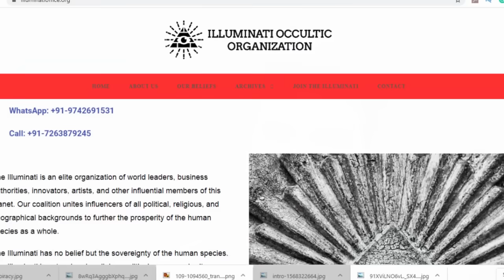ഇല്ലുമിനാറ്റിയും ബിഗ് ബോസും ILLUMINATI EXPLAINED l MALAYALAM l AF WORLD